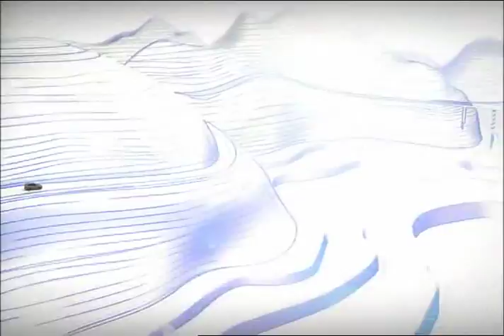볼보 XC60 론칭 동영상